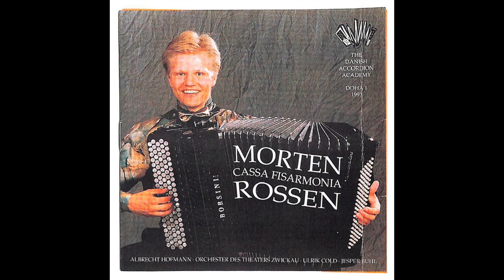Cassa Fisarmonia 02: Længsel, Limbo & Opfyldelse - Per Nørgård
Baritone: Ulrik Cold
Accordion: Morten Rossen

The Danish Accordion Academy
1993